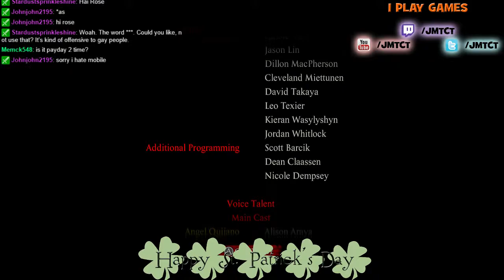{END} Dictionary Hype - DEAD RISING 3 UNTOLD STORIES BROKEN EAGLE Part 2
Gonna literate some motherfuckers.

Anything and everything is a weapon in Dead Rising 3. Explore the zombie-infested city of Los Perdidos, and find a way to escape before a military strike wipes the entire city, and everyone in it, off the map. With intense action and an unmatched level of weapon and character customization, Dead Rising 3 delivers a heart-pounding experience unlike any other as you explore, scavenge and fight to survive in a massive open world on the brink of a zombie apocalypse.
FEATURES
Welcome to Los Perdidos – Set 10 years after the events in Fortune City players are taken to the massive open and infected world of Los Perdidos while being immersed in action and stunning visuals.
All the survival horror action comes to PC – Fully optimized to run at a high resolution, the PC release includes full Steam and game controller support.
More zombies than ever before – The zombies are smarter and deadlier than ever with intelligent AI and shared awareness forcing players to employ all their cunning skills and creativity to stay alive.
Hundreds of unique combo weapons and vehicles – Combine and customize hundreds of pieces found throughout the sandbox world including the gruesome Boom Cannon weapon or the Party Slapper vehicle.
Face the horror alone or with a friend – Join forces with a friend for endless zombie killing mayhem and earn experience points that carry back to your single player experience.
Bonus Downloadable Content – All four of the “Untold Stories of Los Perdidos” downloadable add-on packs are now included. Each add-on chapter focuses on a different protagonist and gives players access to crazy new weapons and vehicles that carry over to the main game.